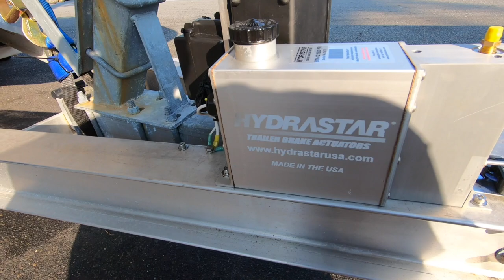MagicTilt Boat Trailer Rebuild Day FINAL BUILD with Beagle Shop Visit!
Here is the Second & Third day video of the "Baby Chap" MagicTilt BoatTrailerRebuild. I lost most of the video recordings of the lighting and coupler installs as the memory card was corrupted. "Carson" my Beagle was at the shop and he makes a short appearance in this video.

Most of the video is a Time Lapse with subtitles so you can see the work and ask questions in the comments below.  If you see anything you want to know more about, I will be happy to answer your questions to bring more clarity on this particular build.

ALL @RamTrucks  and most others come with a Pollak Brand 7-Way RVi trailer plug.  Only the Ram model does not require a special adaptor for the brake control signal like the @ford Trucks and @Chevrolet vehicles.  Below is the wiring protocol for the RVi-Spec molded 7-way plug.  If you pause the video, you can see the PiP of the specific trailer plug locations.
Wiring configuration:
Blue: electric brake
Green: tail lights
Red: left turn signal and brakes
Brown: right turn signal and brakes
Yellow: auxiliary and reverse lights
Black: battery
White: ground wire

The links to buy the parts installed in this video are below.  Hope this helps if you are wanting to rebuild your boat trailer.

HARBOR FREIGHT
Gantry Crane:

EASTERN MARINE
UFP Stainless Steel/Galvanized 3500# 3" tube drop torsion axle

eTrailer.com
15" Aluminum Wheel & Load-C upgrade (5)

Not shown in this video is the all new LED lighting from GrandGeneralLED.

If you have any questions about how to order or install any of these parts, please let me know.  If you ever need any Marine, Trailer, or Other kind of parts/accessories let me know.  I can usually get discounts on most items!

Thank You for stopping by my Channel taking your time to watch my videos and PLEASE, share your comments!!  I enjoy getting feedback and look forward to answering all questions!!

Do you like great "Driving Music"?  Check out the Rockin Roadtrip Playlist as new songs are added each week!!  CRANK IT UP!!